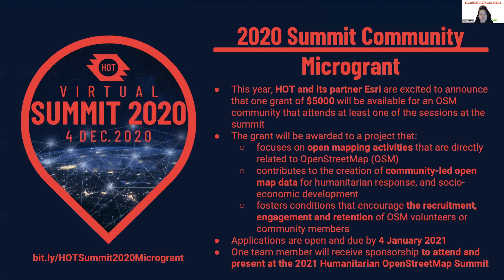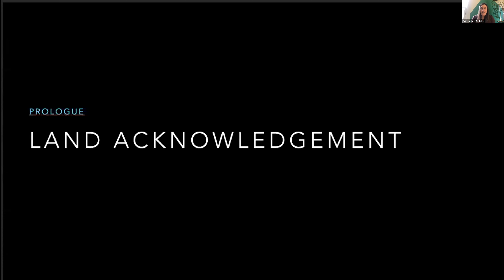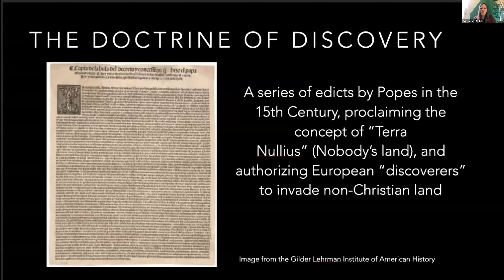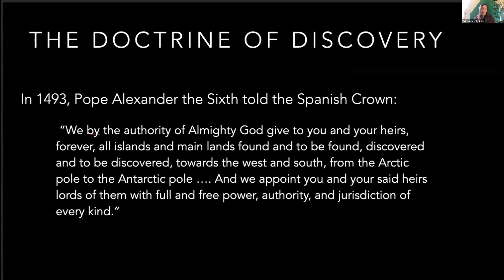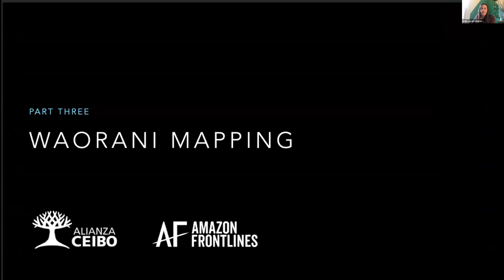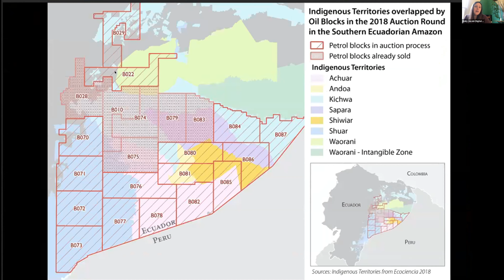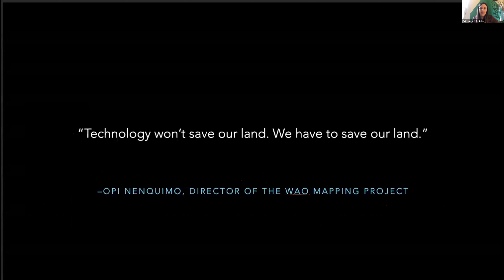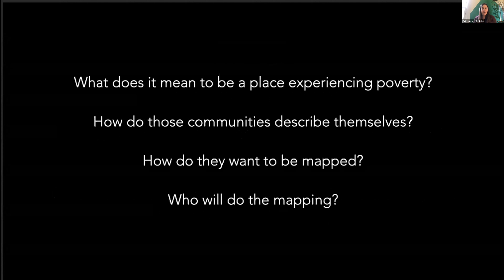Americas Opening Remarks/Keynote: Emily Jacobi, Executive Director at Digital Democracy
Summit 2020, Americas: Opening Remarks/Keynote
Emily Jacobi, Executive Director at Digital Democracy